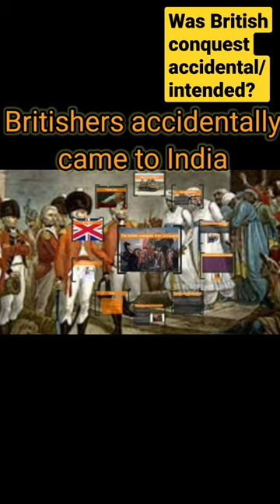was British conquest accidental/Intentional?shorts_civil_services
This video discusses about the modern Indian history topics as mentioned in the UPSC syllabus.It specifically talks about whether British conquest was intended or accidental .As per English historian John Seeley it was accidental as britishers came to India just to trade but Indians got them engaged in their political turmoils & to resolve these issues Britishers resorted to conquest while other school of people believe Britishers intentionally conquered India as they wanted to spread their rule